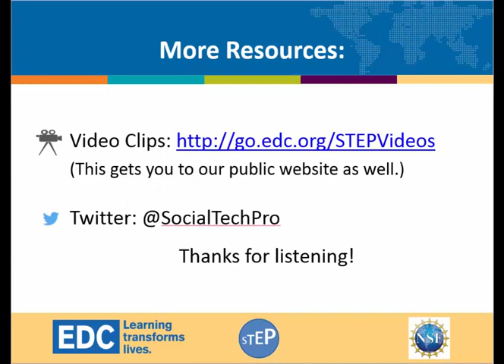Peter Ellis - Managing Your Social Media Presence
Peter Ellis, Creative Director of DIF Design, gives his thoughts on managing the social media presence for one of his clients.